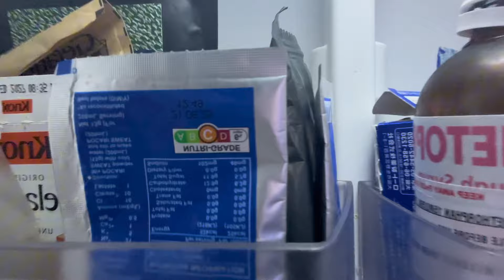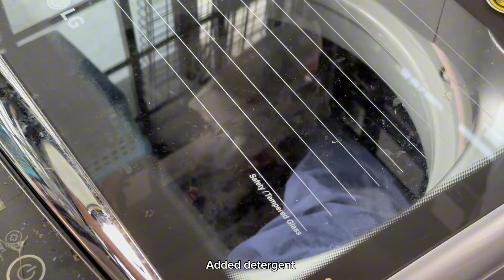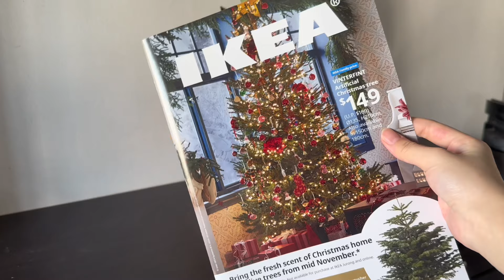Life in Singapore| Morning & night routine, what i eat in office!